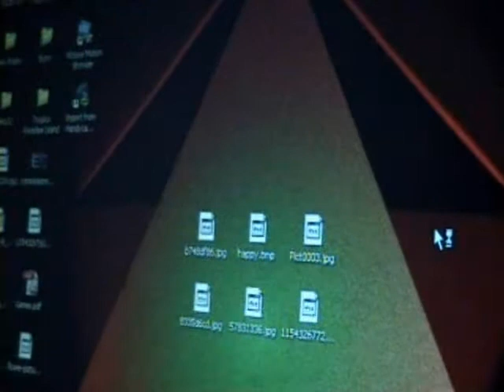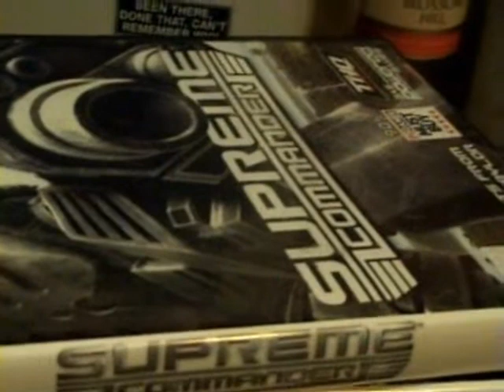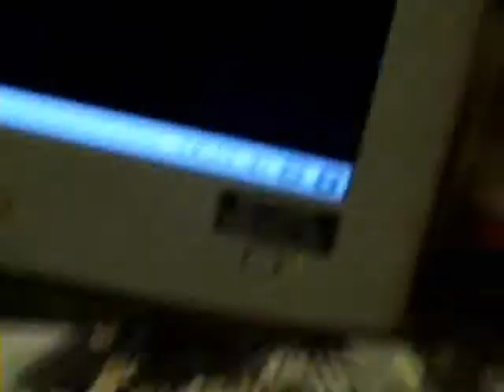David on video games part two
David on video games part two. This is me on computer games. Yes, it does what it says on the tin.